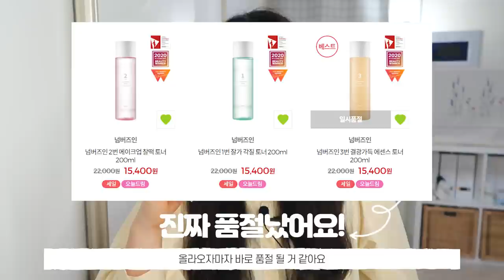[올리브영추천템💶]1100만원 쓴 svip올영알바의 인생템no.1💕인기랭킹 갈아치워버릴 효과 100% 토너 입점! (feat. 올영알바생+SVIP)| 꿀랄라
안녕하세요~ 여러분! 올영컨텐츠는 정말 오랜만이에요!☺️
올영컨텐츠가 많이 쌓이기도 했고..
이미 많은 제품들을 소개해드려서 한동안 올리지 않고 있었는데!

이번에 제 인생템인 넘버즈인토너 가 올리브영 에 입점을 했어요😭💖
대.박.사.건🥺
평상시에도 많은분들이 피부결 문의주시면 넘버즈인 매번 추천해드렸는데!
이제 올영에도 들어와서 올리브영추천템 으로 바로 보여릴수가 있답니다 ㅠㅠ
대감동 ㅠㅠㅠ

이 가격대에 이런 제품 도대체 어디서 찾아요!😳
이번 영상에서 매끈결 부터 각질제거 , 피부찰떡템 까지!
다양하게 준비해왔으니 재밌게 시청해주세요~☺️

🌼피부타입
- 겨울 : 건성+아토피, 홍조약간의 민감성피부
- 22호
- 겨울쿨 브라이트컬러 (컬러를 잘받는타입)

★올리브영 입점기념 30% 할인중!★

1. 3번 결광가득 에센스 토너
/이걸 바르면 피부결에 즉각적인 효과가 나타나요.. 딱 하루아침 사이에!
아기피부처럼 부들부들 요철들이 확 가라앉아서 피부결이 매끈매끈해지는데
피부를 계속 만지고 싶을 정도예요 ㅋㅋㅋ 광도 함께 가져오고.. 제가 예전부터 계속 소개해드린 제 인생템❤️
이건 부모님께 선물해드려도 진짜 엄청나게 만족도가 크실걸요~

2. 2번 메이크업 찰떡 토너
/화장 전에 세럼이나 크림 바르지 않아도 촉촉하게 쫀쫀하게 유지 되어서
화장하기 전에 하나만 발라도 건조함/화장 뜨임을 못 느껴요
진짜..1번만 발라도 7스킨 한거마냥 피부가 쫀쫀하게 잘 먹는데 넘 신기한 토너!
피부 화장이 엄청 잘 먹어서 도대체 어떻게 만든거지? 궁금할 정도예요

3. 1번 잘가 각질 토너
/저녁에 잠자기 전에 닦토용으로 사용했을 때 아침에 일어나면 피부가 반짝거리는게 느껴지는 제품!
원래는 일주일에 한 번 스크럽으로 각질제거를 했는데.. 이젠 스크럽 필요없이 이 제품으로 각질케어 하고 있지유
저자극이라서 정말 피부가 민감하신 분들도 각질케어가 가능할거예요

🌼타임
0:00 인트로
2:29 01.피부결케어
5:41 02.메이크업 찰떡템
7:28 03.각질케어
9:15 엔딩